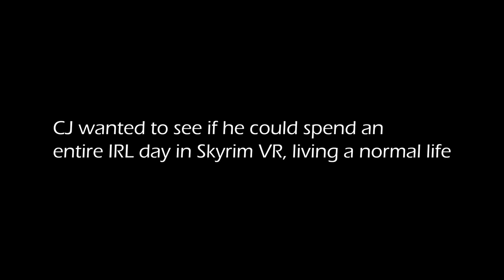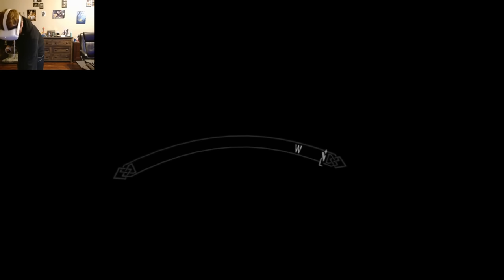Living In Modded Skyrim VR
Ever since I was young I dreamed of living in Skyrim's world... Thanks to mods, it's now possible in the most immersive way possible. I started this recording by trying to spend 24 straight hours in VR living a normal life. Todd Howard had different plans...

Mod  List:
Unofficial Skyrim Special Edition Patch
Stat Mesh Improvement Mod
Apocalypse Magic
Enhanced Lights and FX
Touring Carriages
SKSE VR Perk Extender
JContainers VR
Be Seated
A Noble Skyrim
VRIK Player Avatar
Skyrim VR Tools
Better Farmhouses
Weapon Throw VR
Onyx VR Weathers
VR Arsenal
HIGGS
PLANCK
Spell Wheel VR
VR Quest Journal
VR Fast Travel Rations
Immersive Smithing
Immersive Spell Effects
Durability VR
SkyUI